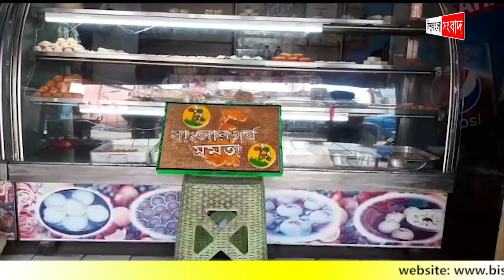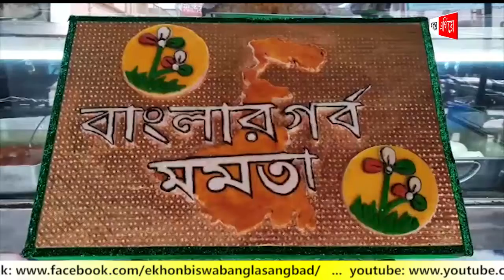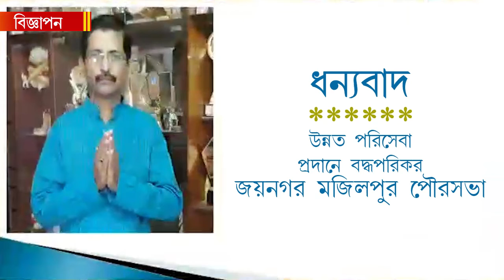মিষ্টিতে নতুন থিম ‘বাংলার গর্ব মমতা’